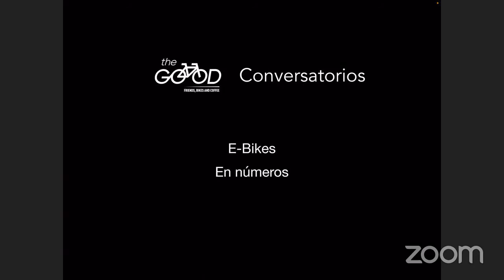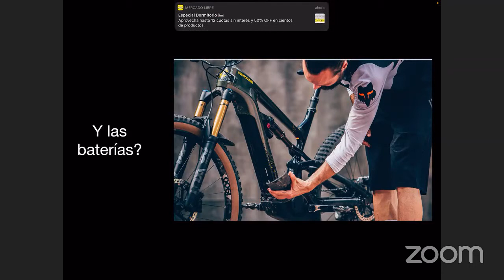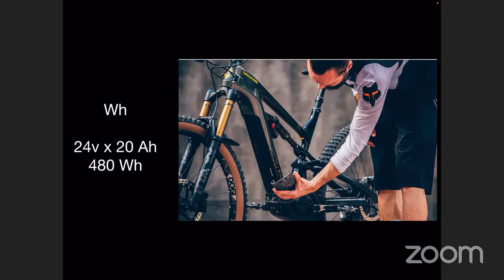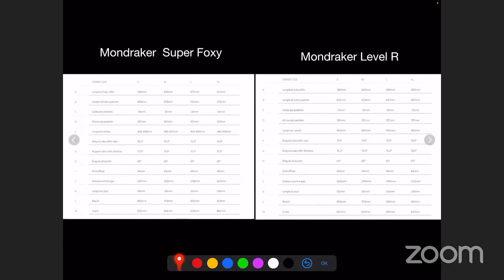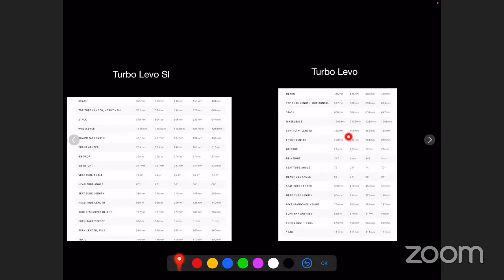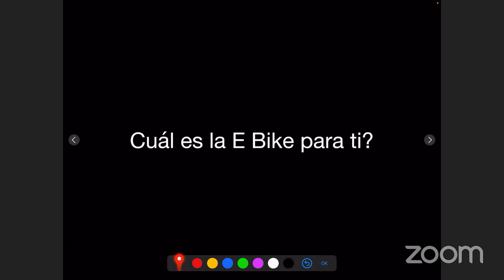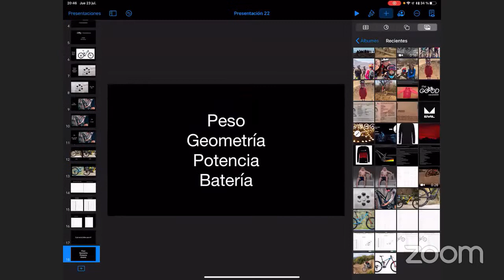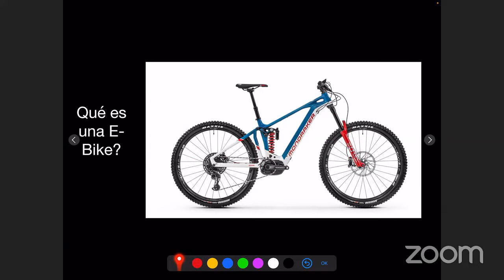Conversatorios The Good | Ebikes su geometría y desarrollo con Jesús Dario